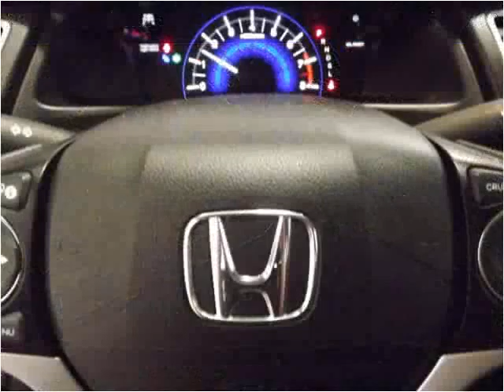2014 Honda Civic Used Cars utica NY